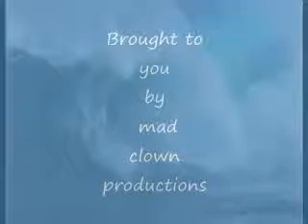Surf the big water